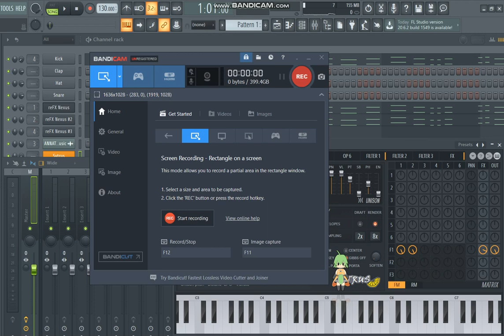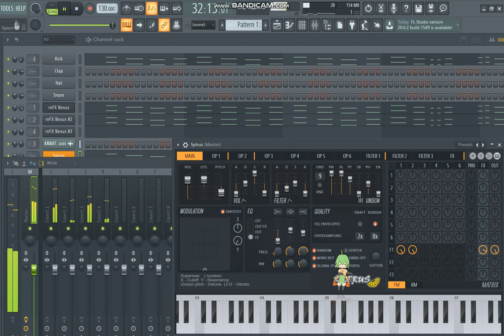Rajinikanth Annatha BGM